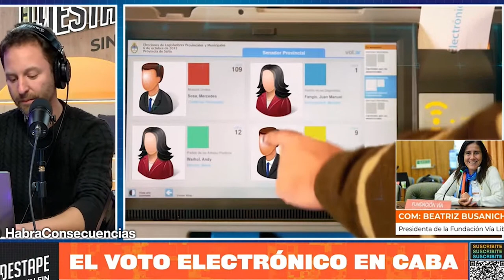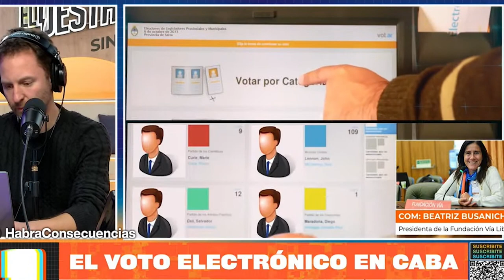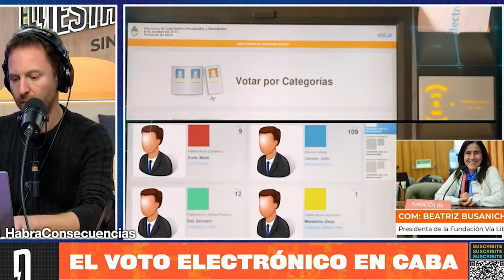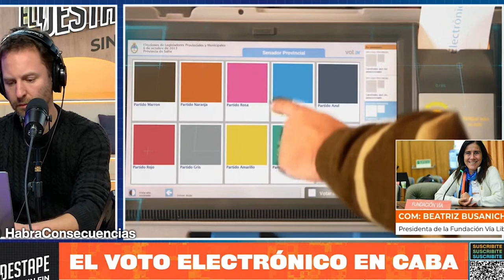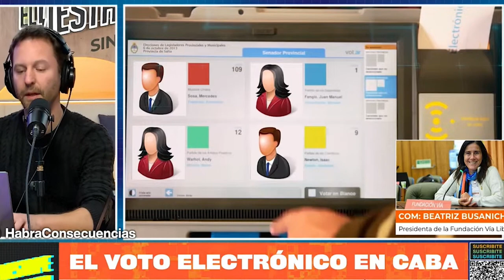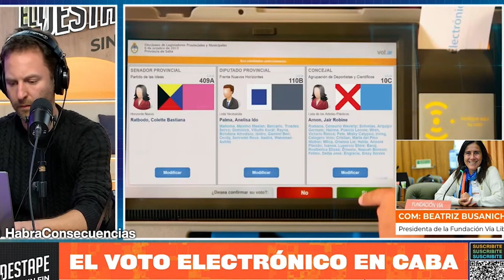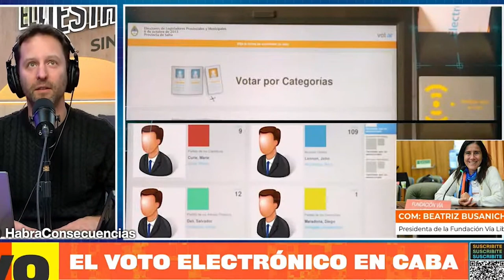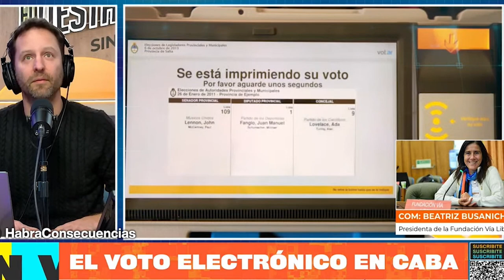Vía Libre inició acciones judiciales para proteger los derechos electorales | El Destape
Beatriz Busaniche participó del programa conducido por Ari Lijalad en la radio de El Destape @ReFM1073

La Fundación Vía Libre inició acciones judiciales para proteger los derechos electorales de la ciudadanía porteña